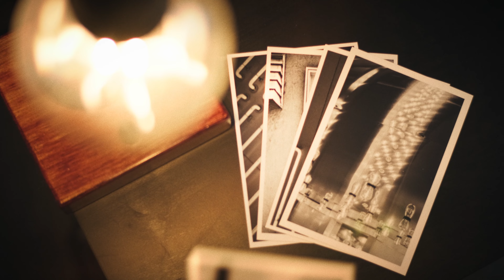STOP taking boring photos... OR maybe you should embrace them. (Here's 4 reasons why)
Some photographers online to criticize others for simple photos or photos that don't meet some preconcieved idea of a great photo and the fear of this criticism paralyzes a lot of beginning and hobbyist photographers. In this video I give you 4 reasons (and more thoughts) on why you shouldn't worry about taking "BORING" photos and in fact embrace it. This is one of those subjects that doesn't matter if you're shooting film in a Leica M6 or shooting digital on an iPhone or Leica M11 or Fujifilm X-T100V. I love exploring these subjects and I hope you enjoy this video.

00:00 - INTRO (EMBRACING THE BORING)
03:13 - PRACTICING YOUR CRAFT
06:03 - DISCOVERING THEMES
08:04 - CREATING TIME CAPSULES
11:05 - PATH TO YOUR BEST WORK
13:13 - STOP FILTERING YOURSELF
15:41 - WRAP-UP